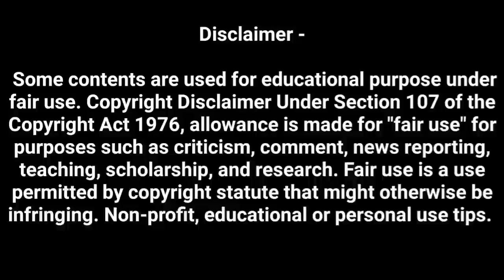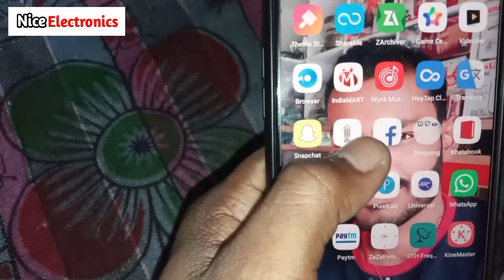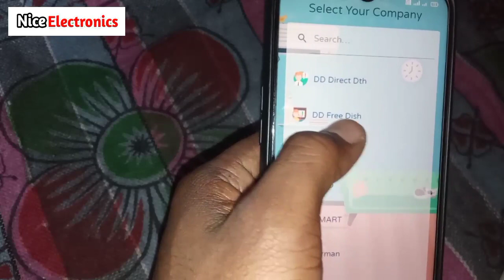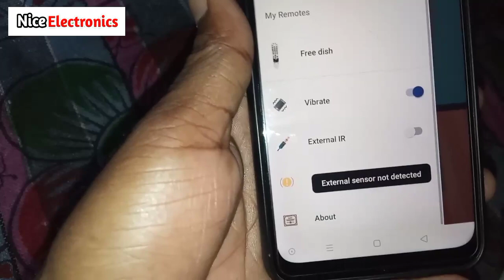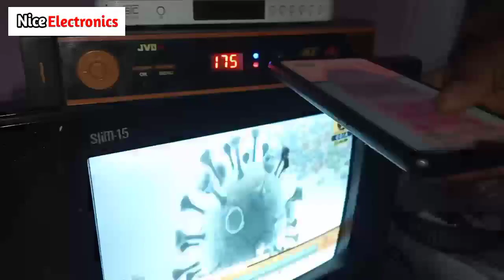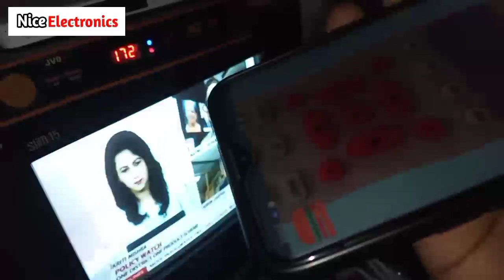सेटटॉप बॉक्स का रिमोट कंट्रोल बनाओ अपने मोबाइल को | any mobile any tv ac camera settop box remote